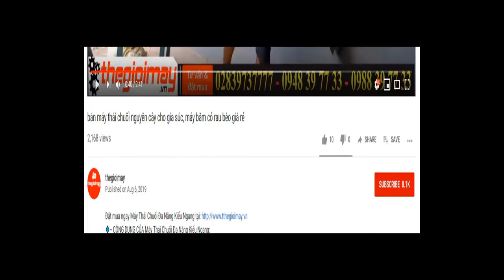băm xơ dừa băm rơm băm bã mía bằng máy băm đa năng takyo, video test máy băm xơ dừa và bã mía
✅ MÁY BĂM RƠM RẠ ĐA NĂNG TAKYO ✅GIÁ:12,500,000 VNĐ
✅Băm Xơ dừa✅Băm rơm khô✅Băm cành khô✅băm cỏ khô✅ BĂM CÂY CHUỐI✅Băm cỏ voi✅Băm lục bình✅Băm rau✅Băm thân cây bắp
✅CÔNG DỤNG CỦA MÁY BĂM RƠM RẠ ĐA NĂNG TAKYO:
✔️Máy băm nghiền đa năng là một trong những dòng sản phẩm máy chế biến thức ăn gia súc. Với thiết kế gọn, dễ sử dụng, phù hợp lắp đặt ở mọi nơi rất tiện ích cho các hộ chăn nuôi vừa và nhỏ.
✔️Máy được thiết kế 2 trong 1, vừa sử dụng để băm cây cỏ voi, cây ngô, cây sắn, cây chuối , rơm, xơ dừa…, vừa để nghiền gạo, ngô, khoai, sắn cho vật nuôi ăn… Với chiếc máy nhiều công dụng và dễ sử dụng này rất thích hợp dùng tại hộ gia đình chăn nuôi vừa và nhỏ.
✅THÔNG SỐ KỸ THUẬT CỦA MÁY XAY NGHIỀN ĐA NĂNG TAKYO:
✔️Công suất động cơ: 3 ( kw)
✔️Nguồn điện: 220( V)
✔️Tốc độ: 2900( v/p)
✅ƯU ĐIỂM CỦA MÁY NGHIỀN ĐA NĂNG TAKYO:
✔️Máy băm nghiền đa năng có thể sử dụng diện 1pha hoặc 3 pha phù hợp với bà con.
 ✔️ Băm: Các loại rau, cỏ voi, cây ngô, cây sắn, cây chuối, xơ dừa… cho vật nuôi.
✔️Nghiền: Các loại hạt ngũ cốc, ngô, khoai, sắn,… cho gia súc, gia cầm.
✔️Máy được thiết kế gọn, bệ cao và vững chắc phù hợp lắp đặt ở mọi nơi, phù hợp với các hộ chăn nuôi vừa và nhỏ.
✔️Khả năng băm nghiền đa năng giúp người chăn nuôi tiết kiệm nhiều thời gian và chi phí đầu tư các loại máy móc băm, nghiền khác nhau.
✔️Thiết kế máy gồm có 2 cửa nạp nguyên liệu, 1 cửa xả và 1 buồng băm nghiền thức ăn.
✔️Dùng động cơ 3 KW 1 pha phù hợp với mọi hộ gia đình.
✔️Dễ dàng sử dụng, hệ thống dao cắt sắc bén cho hiệu quả năng suất cao
✅LƯU Ý KHI SỬ DỤNG MÁY BĂM NGHIỀN ĐA NĂNG TAKYO: